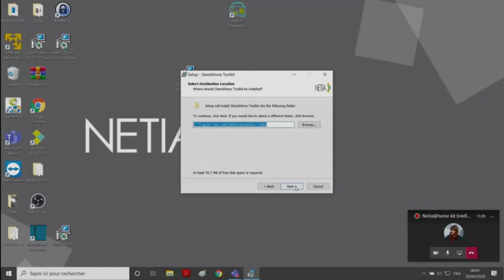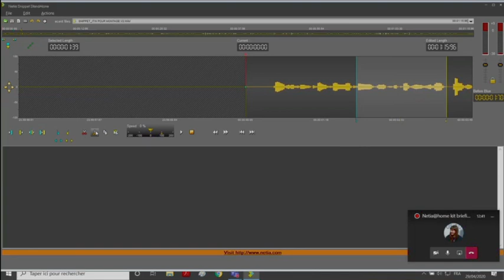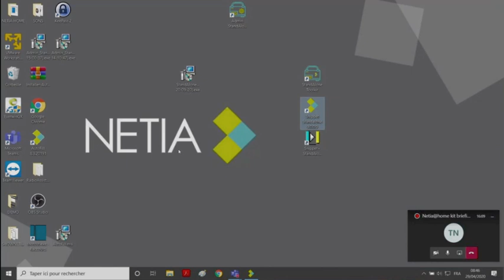Kit@Home, edit and send an audio file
Hey NETIA users! Discover this Kit@Home use case for using Snippet StandAlone to edit an audio piece, master and send it via the FTP transfer tool.